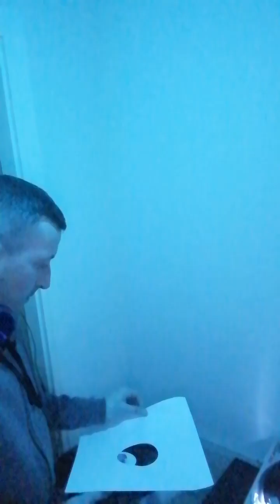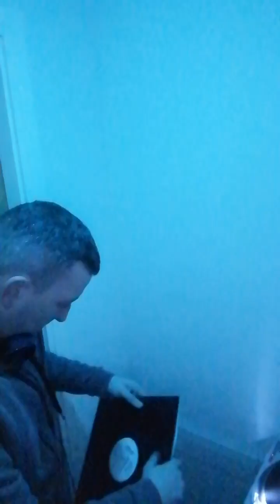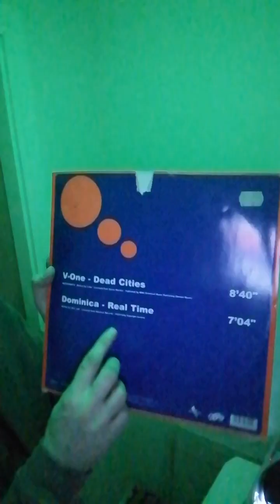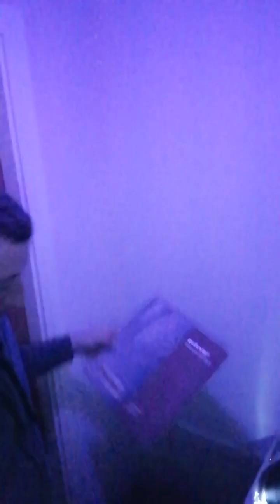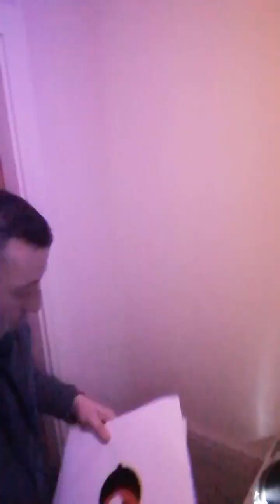Progressive House /Trance 🎼❤️🎶